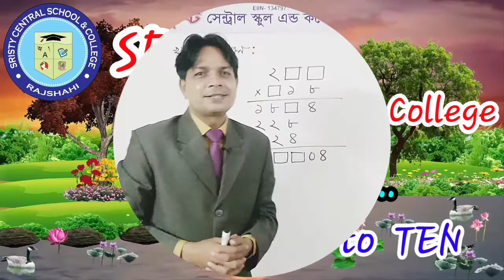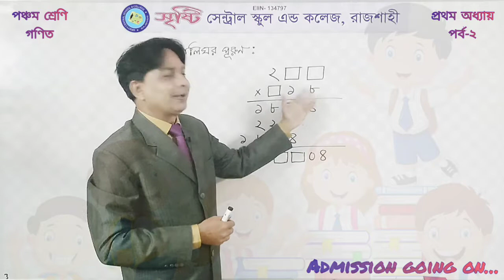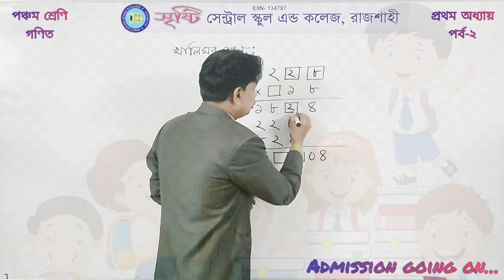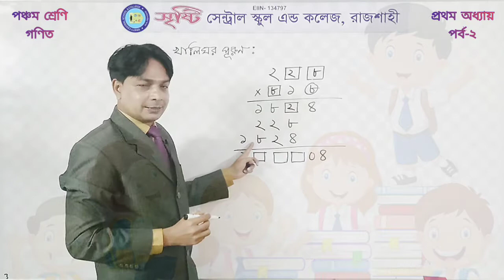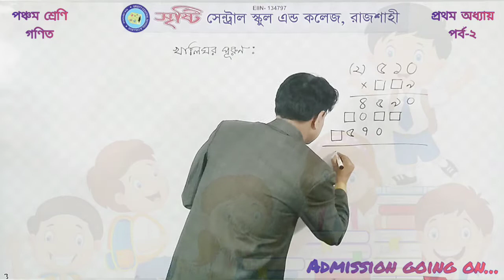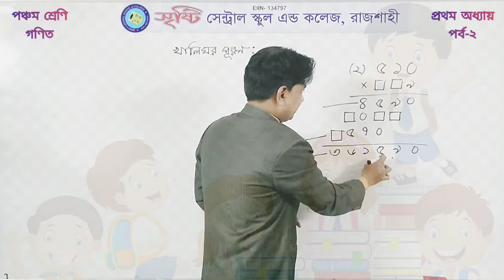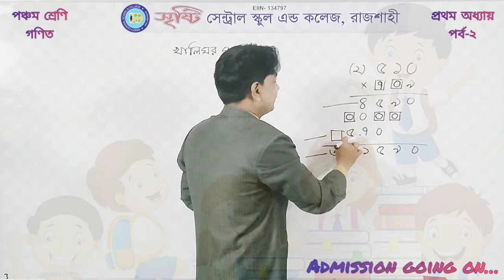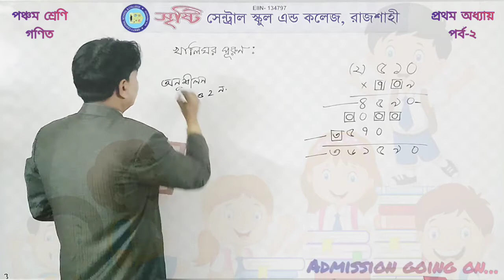পঞ্চম শ্রেণি | গণিত | প্রথম অধ্যায় | পর্ব ২